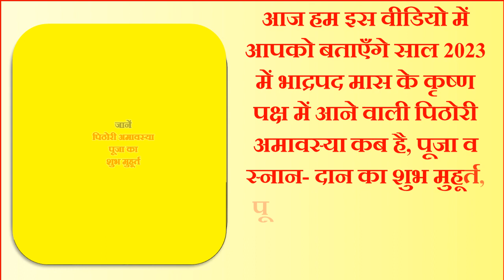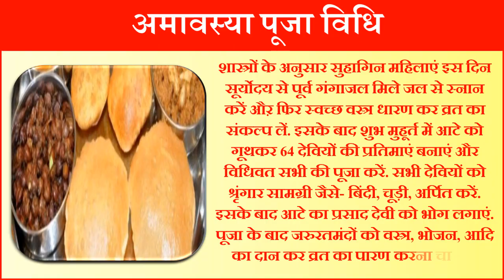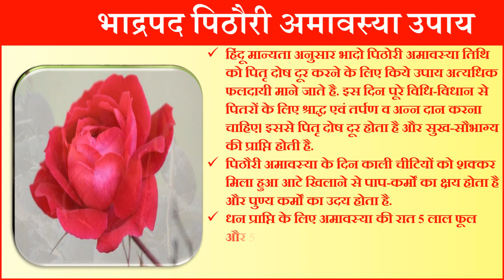Amavasya Kab Ki Hai 2023 | Amavasya September 2023 Date Time | भाद्रपद पिठोरी अमावस्या कब है 2023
अमावस्या कब है अमावस्या कब की है अमावस्या कितनी तारीख को है अमावस्या किस दिन है भादो अमावस्या कब है दर्श अमावस्या कब की है भाद्रपद दर्श अमावस्या 2023 सितम्बर में अमावस्या कब है सितम्बर पिठौरी अमावस्या कितनी तारीख को है पिठौरी अमावस्या पूजा विधि पिठौरी अमावस्या व्रत कथा पिठौरी अमावस्या के दिन क्या करे क्या न करे भाद्रपद अमावस्या कब है भाद्रपद अमावस्या 2023 भाद्रपद अवास्या कब है भादो अमावस्या 2023 पिठोरी अमावस्या 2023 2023 में भाद्रपद अमावस्या महासंयोग 2023 भाद्रपद अमावस्या शुभ मुहूर्त 2023 भाद्रपद भादो अमावस्या पूजा विधि भादो अमावस्या 2023 तिथि भाद्रपद अमावस्या 2023 कब है भाद्रपद अमावस्या तिथि मुहूर्त सितम्बर में अमावस्या कब है सितम्बर अमावस्या तिथि सितम्बर अमावस्या विधि सितम्बर अमावस्या कथा उपाय नियम पिठोरी अमावस्या के दिन क्या करे क्या ना करे भाद्रपद अमावस्या 2023 तिथि व मुहूर्त भाद्रपद अमावस्या व्रत विधि अमावस्या उपाय अमावस्या व्रत का महत्व अमावस्या व्रत विधि अमावस्या व्रत का महत्व अमावस्या उपाय भाद्रपद पिठोरी अमावस्या 2023 पिठोरी भाद्रपद कृष्णा अमावस्या 2023 अमावस्या के दिन किन चीजों का दान करें अमावस्या के दिन बाल धोने चाहिए की नहीं अमावस्या के दिन क्या दान करना चाहिए अमावस्या के दिन पूजा कैसे करें अमावस्या के दिन बाल काटने से क्या होता है अमावस्या के दिन पीपल की पूजा कैसे करें अमावस्या के दिन शिवलिंग पर क्या चढ़ाना चाहिए अमावस्या के दिन क्या क्या नहीं करना चाहिए अमावस्या के दिन पितरो को कैसे खुश करे अमावस्या के दिन पितरो के लिए क्या करना चाहिए अमावस्या के दिन गाय को क्या खिलाना चाहिए अमावस्या के दिन पूजा कैसे करें अमावस्या के दिन पूजा करनी चाहिए या नहीं अमावस्या के दिन लक्ष्मी पूजा कैसे करें अमावस्या स्नान दान मुहूर्त |